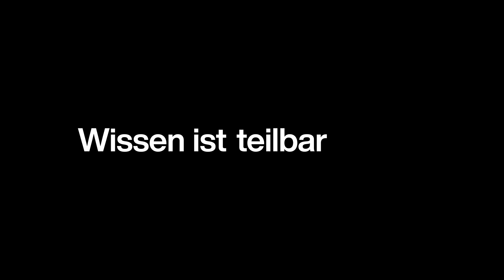Ein brillanter Geist schützt vor Torheit nicht | Der Faktist | higgs.ch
Vor einer Woche habe ich über falsche Ausgewogenheit in den Medien gesprochen. Dabei kam auch zur Sprache, dass der Nobelpreisträger Michael Levitt sich zur Corona-Pandemie äussert, obschon er davon nichts versteht. Er leidet an der Nobel-Krankheit, die gar nicht so selten ist.